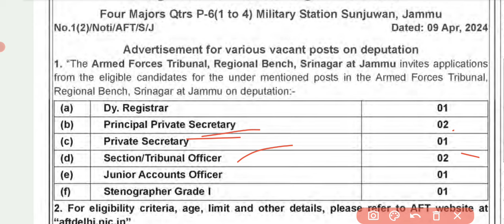Ministry of Defence Stenographer & Accounts Officer Recruitment 2024 || 12th Pass Graduates